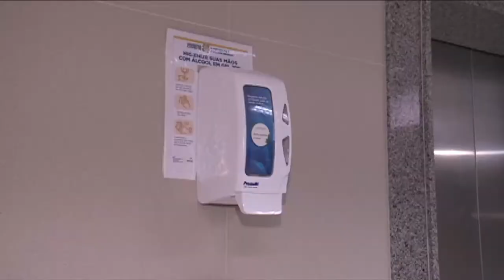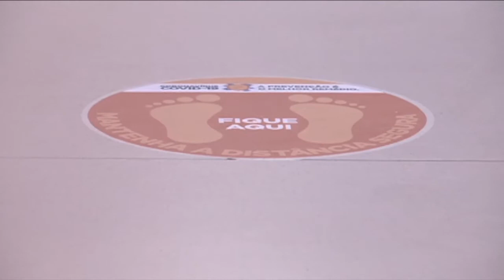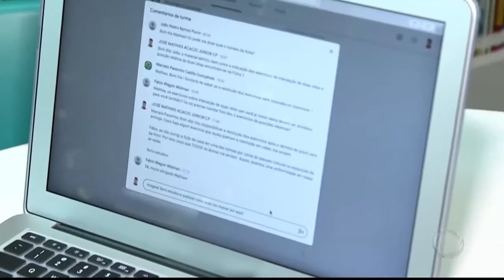RETORNO DAS AULAS DE CURSOS LIVRES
RETORNO: Cursos de idiomas retomam as aulas presenciais na próxima segunda-feira (17), com a capacidade reduzida de alunos. Veja: